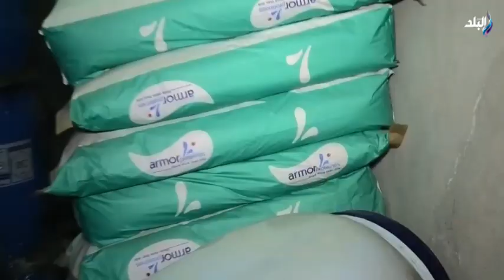مواصلة أجهزة وزارة الداخلية تصديها الحاسم لجرائم الإتجار وترويج المواد المخدرة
جزء من حلقة اليوم 22 سبتمبر من برنامج حقائق واسرار الإعلامي مصطفى بكري وفيها يستعرض بطولات المشير طنطاوي في ذكرى وفاته ويتحدث عن المعونة الامريكية ويوجه رسالة  للرئيس الروسي ويتحدث عن تثبيت سعر الفائدة و اخر قرارات البنك المركزي ويكشف تفاصيل تكريم الاذاعي فهمي عمر وينعي الفنان الراحل هشام سليم وينعي زوجة الدكتور طارق شوقي وازمة ارتفاع الاسعار